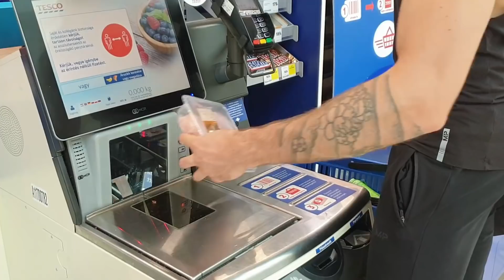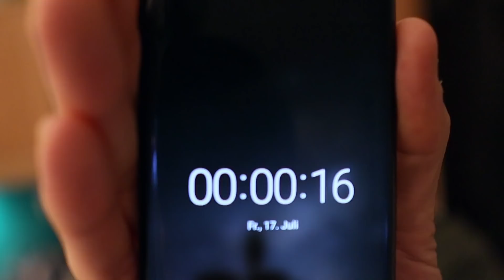Egy napig ugyanazt ettem mint a tini húgom / Éhezés felsőfokon - Hatalmas deficit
(a black friday akció csak november 20-án fut, a kedvezményt a kosárban vonja le)

*Egy teljes napon keresztül ugyanazokat az ételeket és ugyanannyit ettem mint a tinédzser húgom*